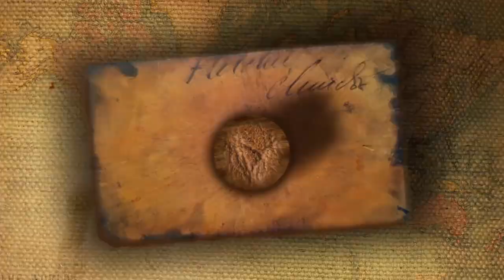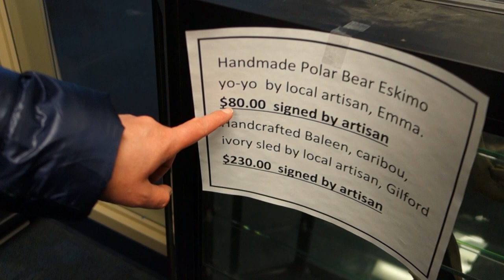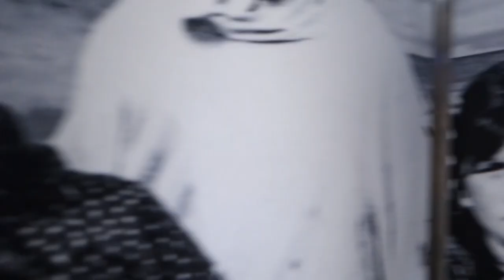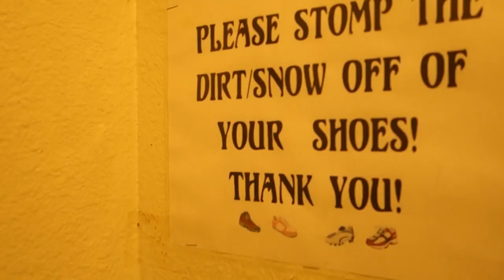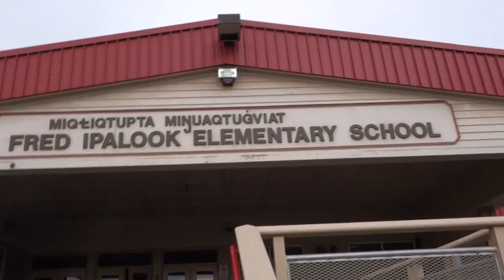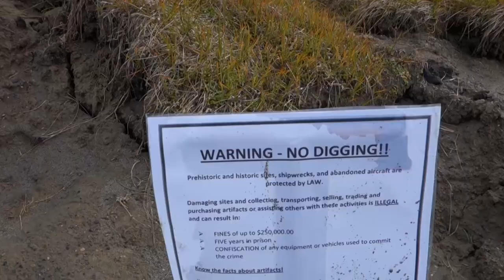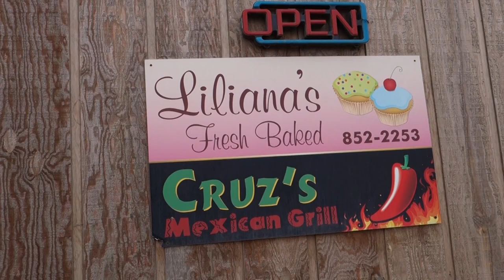Touring America’s Northern Most Town With a Local • BARROW, ALASKA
We are on top of the world in Barrow, Alaska.  One of our friends is giving us a local's tour of the town.  We're also trying some of the restaurants, Northern Lights and Cruz's Mexican food.